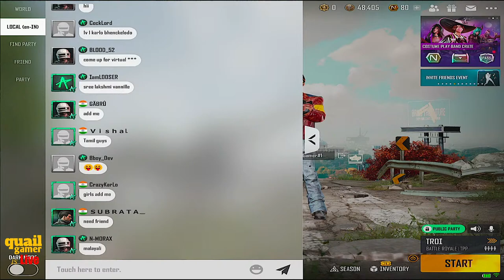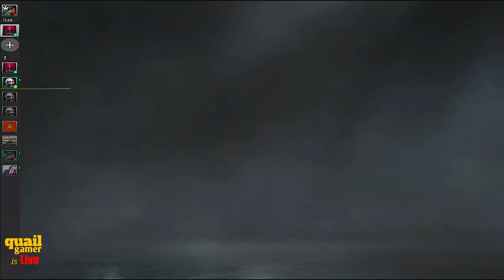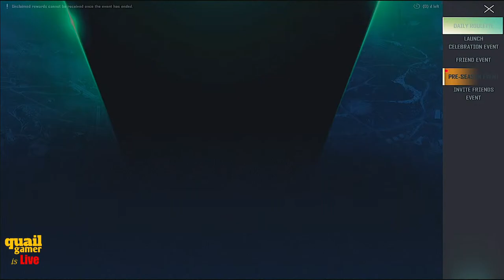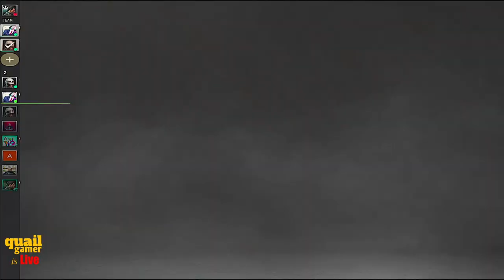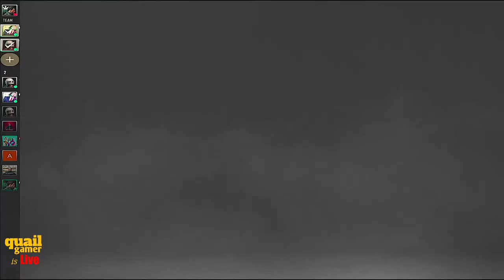GRINDING PUBG NEW STATE and BGMI later with QUAIL GAMER